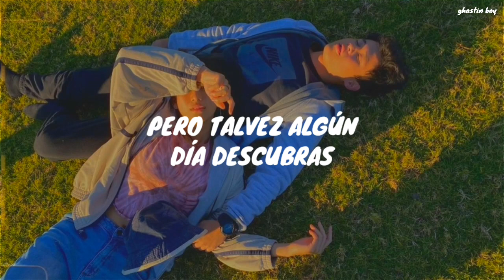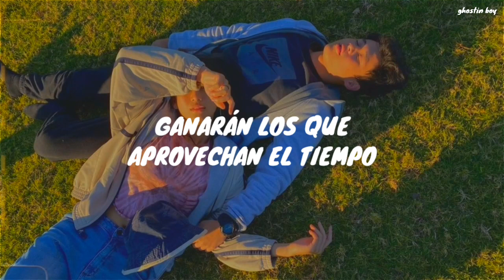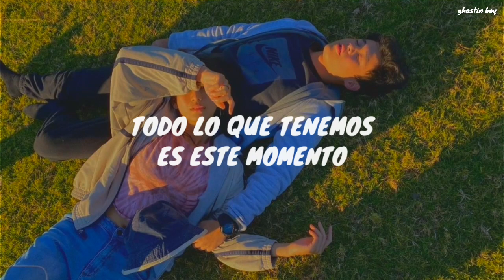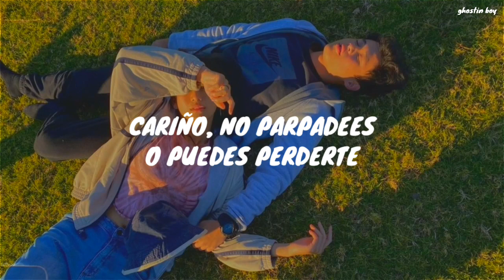Katy Perry - This Moment // Español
Katy Perry - This Moment (traducida al español)
Katy Perry - This Moment (español subtitulada)

/ ✨ no dejes que el reloj te diga qué hacer

/ 🍃 'This Moment" es sobre tomarse el tiempo para disfrutar el presente.

/ 💌 lyrics :
[Verse 1]
Can you tell me, who called a race?
Can anyone stay in one place?
And when you get to the finish line
Will you wish for more time?
But see, one day
One day you will
But maybe one day you will find
That you just can’t push rewind

[Chorus]
All we have is this moment
Tomorrow's unspoken
Yesterday is history
So why don't you be here with me?
To put a love into motion
Yesterday is history
Be here with me now

[Verse 2]
Do you ever think that, we're just chasing our tails?
Like life is one big fast treadmill
And we pop what is prescribed
If it gets us first prize
But you know who I, who I think will win
Are the ones that let love in
Are the ones that take the time

[Chorus]
Tomorrow's unspoken
Yesterday is history

[Bridge]
'Cause the future is right now, right in front on you
Don't let the clock, the clock tell you what to do
Our future is right now, I'm in front of you
Baby, don't blink and miss this moment

[Chorus]
Tomorrow's unspoken
Yesterday is history